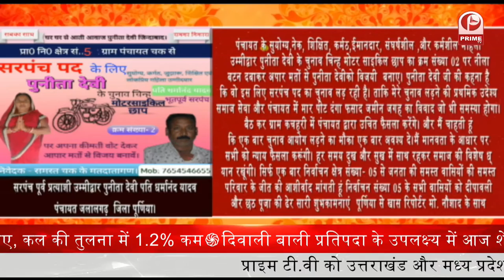Bihar : पंचायत चुनाव | Puneet || Prime Tv